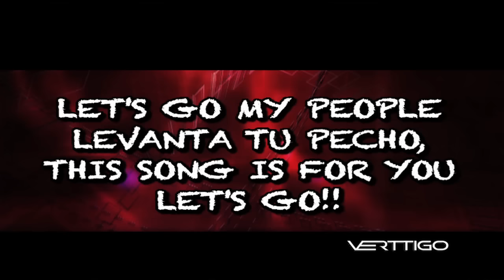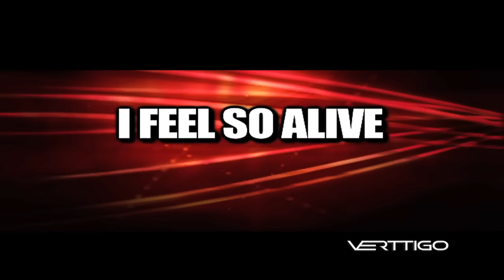VERTTIGO "Vamos, Let's Go Peru" { Lyric Video } Karaoke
Music video coming soon. Visit www. Verttigo.com
Créditos: "Vamos, Let's Go Perú"

Escrita por Arturo Barrientos
Interpretes: VERTTIGO
Verttigo Voces: Arturo Barrientos y Paul Barrientos

Coros:
Eduardo Lalo Quispe Corrales
Miguelangel Arboleda
Pocho Bracamonte
Arturo Barrientos

Musicos:
Guitarras y teclados: Arturo Barrientos
Bajo: Ruben Rodriguez
Percusión: Marquitos Mosquera
Bateria: Shinya Miyamoto

Studios
Grabado en Inka Music Studios, New Jersey
Percusión grabado en estudios Apdayc, Peru.

Ingeniero de grabación, mezcla y master:
Arturo Barrientos
Asistente:
Shinya Miyamoto

Edición de video:
Paul Barrientos